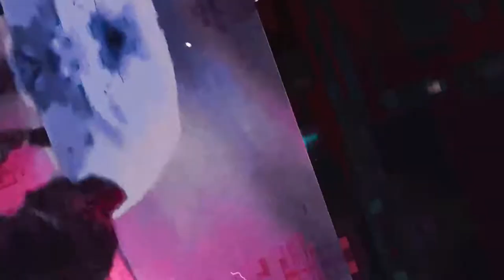Swane Lo - DE$!RE - Visualizer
Edited by : Swane Lo
Shot by : @Vyron Dali
Song Prod by : Gerreaux Katana

Lyrics :

Ays go by
Go by
Daze go by
I get so high x2
I myself
By myself
Nobody else x2
Can you feel (can you feel)
What I felt

Imma pyromaniac
Yea I like shit that’s fire (Fiire)
I been gone like where he at
I go where I DE$!RE (Yea)
Smoking on the stanky gas
It got me feeling higher yea
I do what I have to
You just do what your required man
You seem like a opp
I have to check you for a wire
Yea the flow I did acquire (Yeah)
No I’m never tired (Naah)
Cooking in the lab
Like I work a 9 to 5 On the fryer (Haye)
You used to be popping
Now you look like you expired (Dang)
We ain’t never stoping
Keep on rolling like a tire (No)
Flying I ain’t floating (Oh)
Did you notice how we rise yuh
Baby ion want you
If not gone come n ride (Damn)
Feel like everyday is Friday (Why)
Bless me wit da pack
I met my plug up in the driveway
No this ain’t no child’s play (Aye)
I feel like a juggernaut (Yup)
Grinding like I’m Tony Hawk (Aaw)
Sometimes ion wanna talk (Nah)
Used to be the laughingstock (Yea)
Nothing last forever
But you’re legacy (Ohh)
Find ur real identity
Stop tryna pretend to be (Ye yee)
We was never focused (Yoou)
On da enemy
You ain’t really fucking wit my energy (Nah)
Jogging thru my memory (Ahh)
Remember how I was
My shit stay official like a referee (Yuhh)
Workin wit my expertise (Aye)
Yea since I was 17
I knew this was my destiny
She keep saying let me see it
I just focused on succeeding (Ah)x4
I seen people switch
N act like they still on my team
Imma break it down
Smoke up all the weed
It’s a roach so now it’s time to leave (Hey)
Yea it’s blood up the leaves
But who bleeding (Aye)
Daily dodging demond’s
Scheemin (Know they want me dead)
They won’t catch me weeping
The bag I’m always seeking (Yaah)
!T$ TAKEOVER $EA$ON
So you won’t see me reatreatin
Damn
You a snake (Whooah)
You ain’t sneaky
Nigga ask yourself (The fuck u)
Who you really pleasing (Nigga)
Like what is the reason
You believe what you believe in
I caint find a fucking celling
I just love the feeling I won’t let it go (Goo)
Caint find shit regrettable (Noo)
Climbing up the pedestal (Yoo)
Y’all be lookin skeptical (Ohh)
I know imma get it even if ain’t accessible
I just had to let u know
(Yeah)

Ays go by
Go by
Daze go by
I myself
By myself
Nobody else x2
Can you feel (Can you fucking feel)
What I felt
(What I felt)